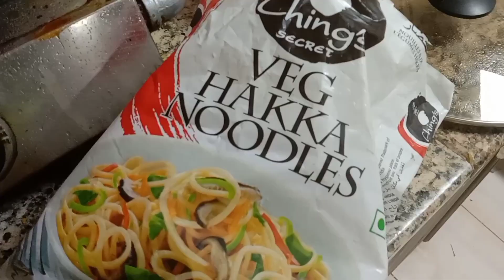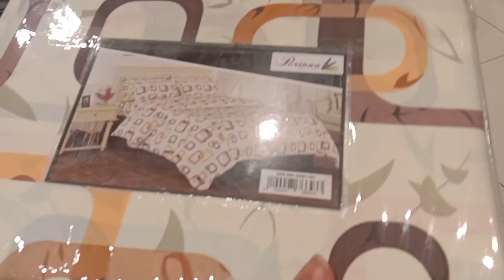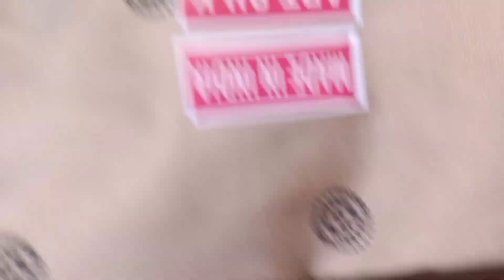দুবাইতে কিভাবে আমার জন্মদিন পালন করলাম😊how to celebrate my birthday in Dubai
দুবাইতে কিভাবে আমার জন্মদিন পালন করলাম😊। পুজোতে কি কি কিনলাম। In this video I have shown how to celebrate my birthday in Dubai 😊.